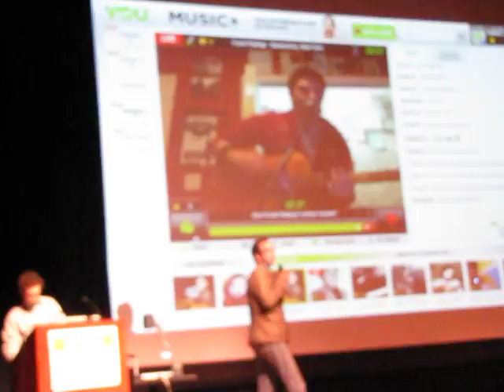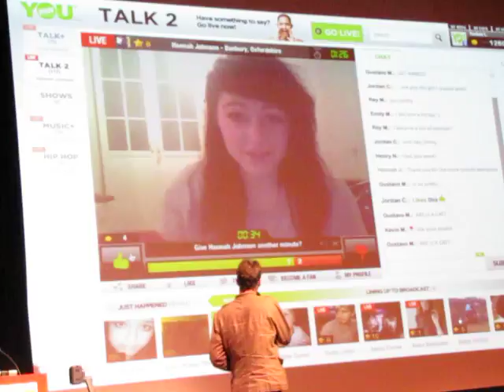You Now.MOV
YouNow demo'd at New York Tech Meetup January 2012